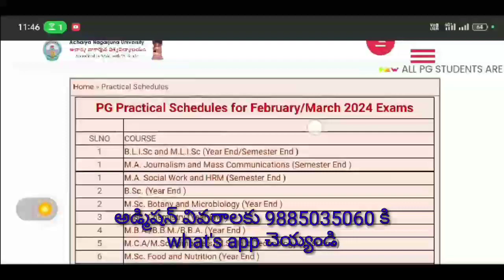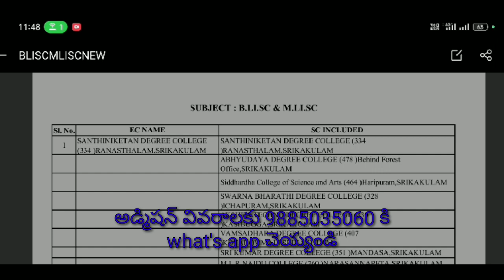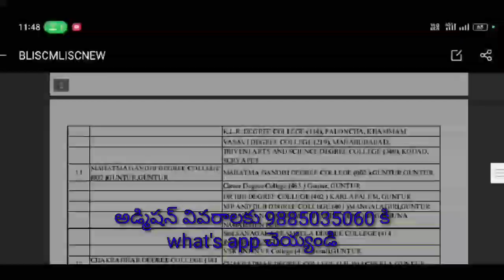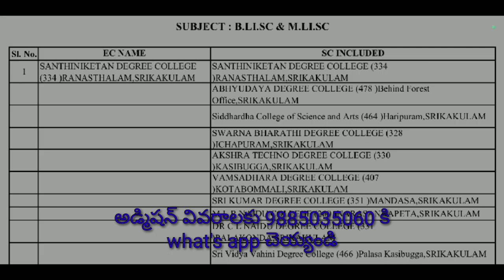ప్రాక్టికల్ షెడ్యూల్ anucde distance education Acharya Nagarjuna University